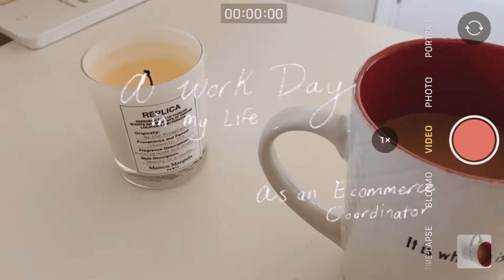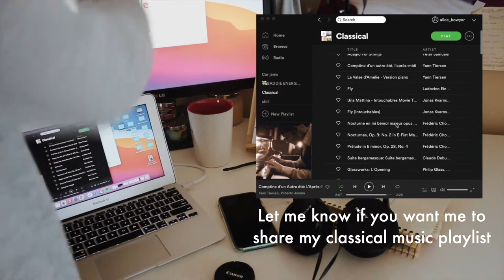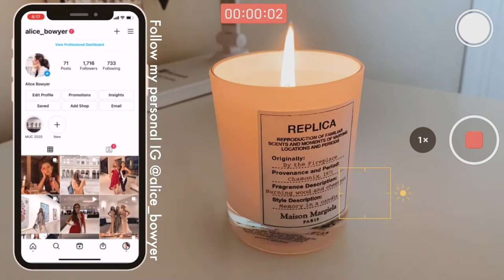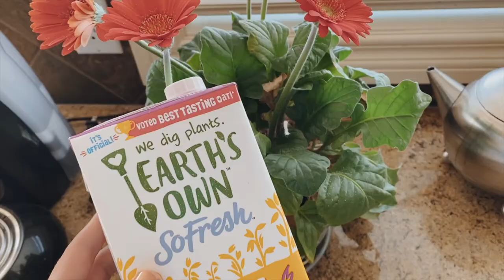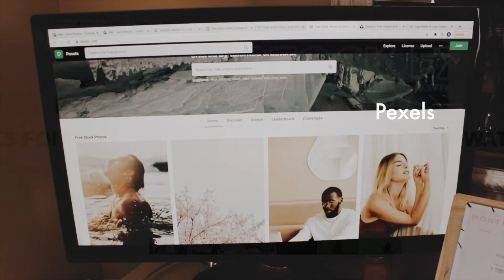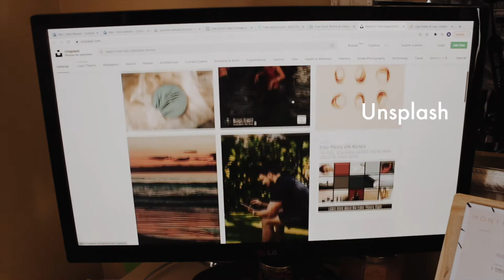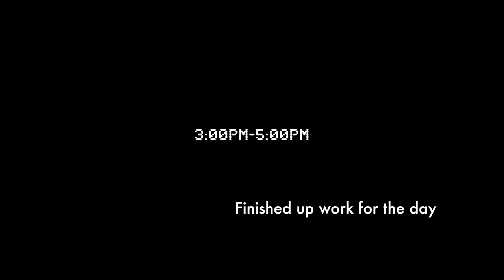What a work day from home looks like// Ecommerce Coordinator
a l i c e  b o w  i s  t y p i n g  .  .  .

Hi guys! It has been a long time since I have uploaded and I hope that you are all doing well. The reason why I have been gone from YouTube for over 2 months is that I was woking a full-time and a part-time job. Today I am showing you guys what a day in my life looked like for my full-time job as an Ecommerce Coordinator. It was a job that I truly enjoyed as I had the chance to be creative and help people design their stores/websites while still challenging myself to learn new platforms such as Shopify and Square. I recommend this job position to anyone who enjoys building their own websites and enjoys the process. I am hoping to make more time for my own Etsy store and art again. I really want to get back to posting my art content and studio vlogs more frequently again too(:

Xoxo
Alice

My Etsy shop

Materials used:
-Procreate app
-Ipad (7th generation)
-Apple pencil

-Where you can buy the Silhouette Portrait 2 that I used (not sponsored)